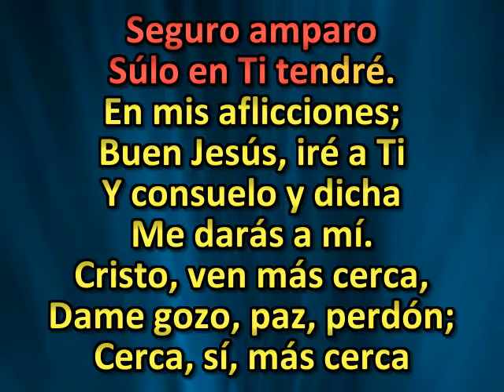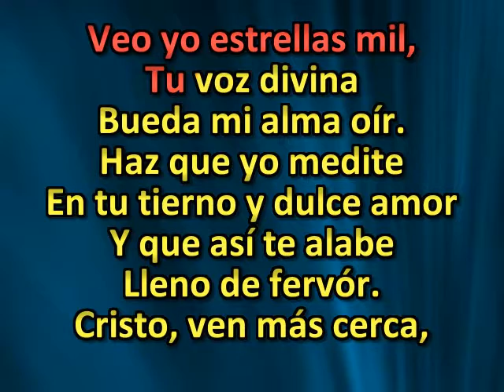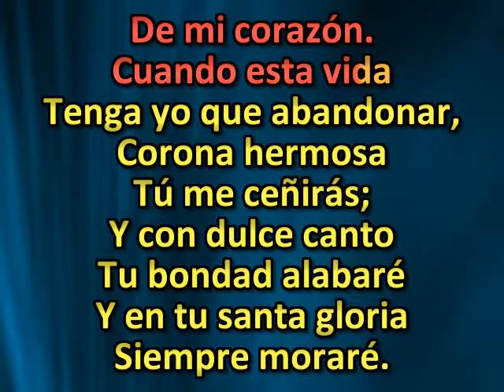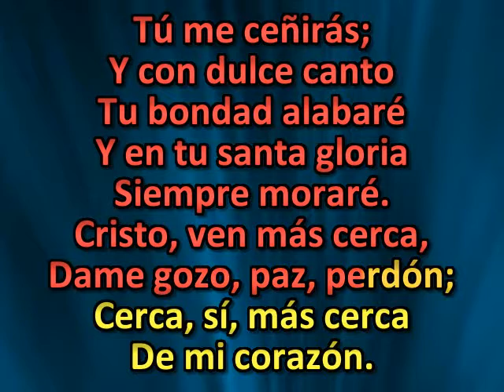Oh Cristo mio